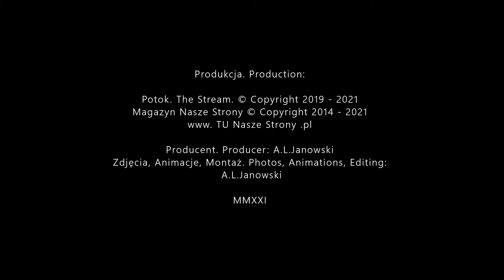Gniewkowo - Kanał Gniewkowski, powiat inowrocławski. Szanuj Wodę. Dbajmy o Ziemię. Heal the World.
- Zajezierze. Każda Rzeka się Liczy, aby Zatrzymać Wodę. Myśl o Przyszłości i o Przyszłych Pokoleniach. Jedno życie. Jedna Ziemia. Zachowaj ducha Rzeka Zielona Struga - dopływ Wisły Wisła Kujawy, Polska Polska Puszcza Bydgoska

Noteć – święta rzeka w pierwiastkowej swojej dzikości
Jezioro Gopło zaznaczane było na najstarszych mapach, w tym na mapie Ptolemeusza. Zasila je swymi wodami Noteć, która dawniej była królową rzek i świętą rzeką, gdyż jej wylewy były dla okolicznych mieszkańców dobrodziejstwem, niczym wylewy Nilu.

Niemal cały teren Kujaw był zalany lub podmokły za wyjątkiem terenów wysoczyznowych i wyniesień, gdzie już dziesięć tysięcy lat temu osiedlali się pierwsi mieszkańcy Kujaw.
Na terenie powiatu inowrocławskiego w Modliborzycach w dolinie rzeki Tążyny, odnaleziono najstarsze szczątki ludzkie przedstawicieli kultury ceramiki sznurowej z 3300 r. p.n.e. W tym samym czasie powstały istniejące do dziś długie grobowce kujawskie kultury amfor lejkowatych, zwane „polskimi piramidami”, które liczyły dawniej nawet do 150 metrów długości. Na jednym z nich w Wietrzychowicach, w powiecie włocławskim, kilka kilometrów od źródeł Noteci w Bogołomii i rzeczki Zgłowiączki odkryto totemy wodne, gdyż czczony był tam kult akwatyczny. W miejscowości Dobre w powiecie radziejowskim, 9 km od wsi Papros, jeszcze przed epoką brązu powstała kultura Dobre, protoplasta kultury iwieńskiej.

Z tego miejsca pochodzą jeszcze starsze artefakty protoneolitycznej kultury kaukasko-nadczarnomorskiej z VI tysiąclecia przed naszą erą. To ona doprowadziła do powstania tutaj w IV tysiącleciu p.n.e. Kultury Amfor Kulistych. Woda jest najsilniejszym żywiołem, dlatego nasi pra-przodkowie tak ją czcili. Niosła i zabierała życie utrwalając te fakty w wierzeniach. Jej szukały ludy z terenów Persji i Niziny Turańskiej, jeszcze wcześniej przemierzając suchy przestwór oceanu: stepy nad Morzem Kaspijskim, Azowskim, Czarnym, góry Pontyjskie w Anatolii, Armenii i Gruzji (Tbilissi), Kaukaz i Krym, rzeki starożytny Termodont i Halys, Wołgę, Don, Doniec, Dniestr, Dniepr i Prut.

Lake Gopło was marked on ancient maps, including a map of Ptolemy. It was supplied by the water of Noteć, which formerly was the queen of the rivers and sacred river as its flooding was a boon for the locals, like flooding of the Nile.

Jezioro Gopło zaznaczane było na najstarszych mapach, w tym na mapie Ptolemeusza. Zasila je swymi wodami Noteć, która dawniej była królową rzek i świętą rzeką, gdyż jej wylewy były dla okolicznych mieszkańców dobrodziejstwem, niczym wylewy Nilu. Noteć święta rzeka rzeki Inowrocław Bydgoszcz Toruń Gniezno, Poznań Kujawy

River Rzeczka Panna Południowa Mogilno Wylatowo Pałuki Wielkopolska natura Cherezińska Ewa książka fantasy sf powieść piekna
Strumień Panna Południowa w Wylatowie, dopływ Panny, dopływ Noteci Zachodniej, dopływ Noteci

Wpierw wody spływające z lodowca uformowały Pradolinę Noteci (Toruńsko-Eberswaldzką) i wszystkie wody płynęły na zachód – w kierunku dzisiejszego Hamburga, łącząc się z po drodze z Wartą, Odrą i Łabą. Gopło z kolei łączyło się z tą pradoliną na północy, a na południu z kolei z Pradoliną Warszawsko-Berlińską, a zatem z dzisiejszą Wartą. Na wschodzie to Wielkie Jezioro, łączyło się z dzisiejszą Wisłą, dawniej zwaną Wandalą – Trzema Dolinami: Parchańską, Bachorza i Głuszańską – Zatokami Polskiego Morza – „Mare Polonorum”, wrzynającymi się kilkadziesiąt kilometrów wgłąb ziemi.
Gopło zasilane było wodami licznych rzek i strumieni m.in. od zachodu – rzeczką Rechtą i Smiernią i jej dopływem – Sławką i innymi.

Song Michael Jackson.